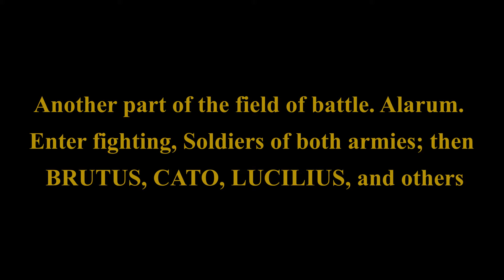Sofa Shakespeare: Julius Caesar - Act V Scene IV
The plains of Philippi. Another part of the battlefield. Brutus continues to fight, though he's definitely losing ground. He goes to fight somewhere else and his comrade Cato is killed. Lucilius comes to mourn Cato and some of Antony's goons capture him. They ask his name, and he quickly tells them he is Brutus. They have no idea who the people in charge look like, so they bring Lucilius to Antony, happy they got the infamous Brutus. Antony decides that instead of killing Lucilius for lying and being a traitor and all that, he'll consider Lucilius a friend. It seems he's geniunely impressed this dude had the cajones to die as "Brutus" to save his general, and correctly thinks this is someone who's a better friend than an enemy.

Characters in order of appearance: Brutus; Messala; Cato; Lucilius; Flavius; First Soldier; Second Soldier; Antony

Credits:
1. Chelsea & Daniel Robinson; Escondido, CA
2. Kimi Griggs, with Maggie Hinckley, Drake Parker, & Seraphina Zorn; Grand Rapids, MI